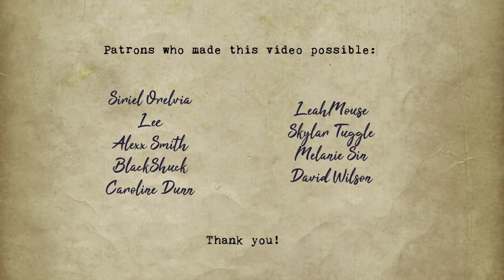Retro Room ASMR Ambience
So, Adam came up with this idea, and I really liked it, so I put it in a patreon poll, and it seems like you guys liked it too, since it won:) I had so much fun making this. Old cartoons were in my mind for some reason, so there's some inspiration from those that can be seen here, haha. The oldies music is also something that was mixed under some cartoons. This is something a bit different, but I really like how it turned out, hope you will like it too:) The crackling of the vinyl and the old television is one of my favorite sounds. Enjoy.

Creatures and animals are almost always drawn by my husband, Adam. You're seriously missing out if you don't follow him:)

Patrons who made this video possible:
Siriel Orelvia
Lee
Alexx Smith
BlackShuck
Caroline Dunn
LeahMouse
Skylar Tuggle
Melanie Sin
David Wilson
Terra Vagus (?)
Alissa Shores
Chloe Che
J. K. G. F. Norton
Lisa Shaw
Corbie Mitleid
Terra Vagus

Equipment I use:
Green screen
Black screen

Software:
Adobe Photoshop
Adobe Soundbooth
Audacity